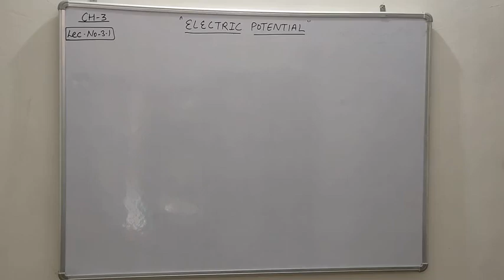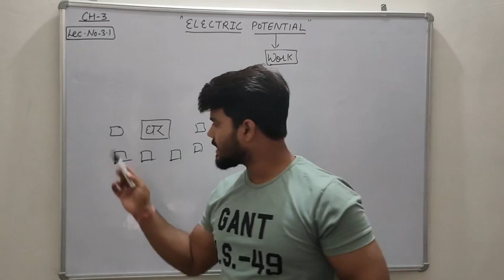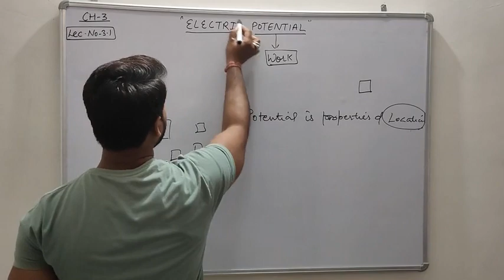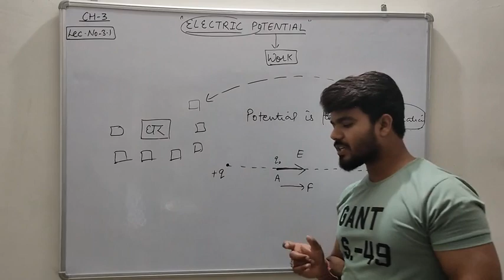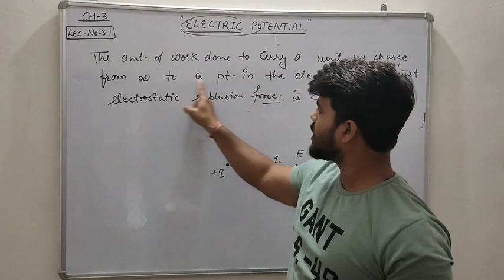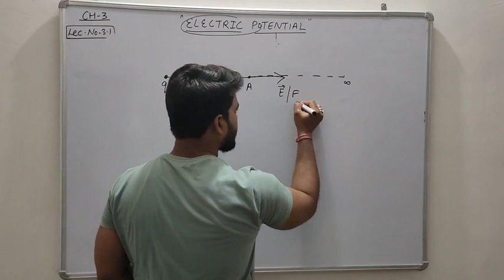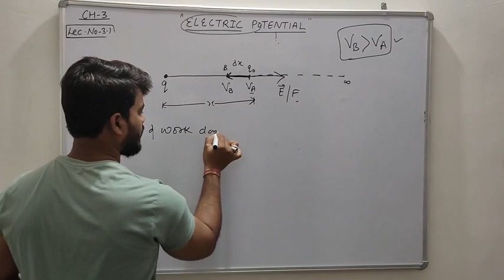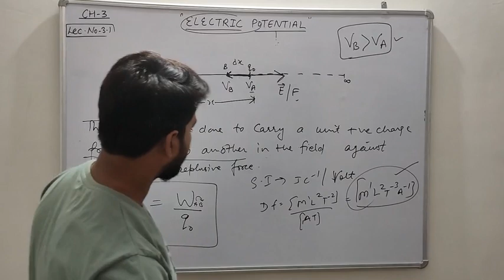Physics 12th (lec 3.1) Electric potential